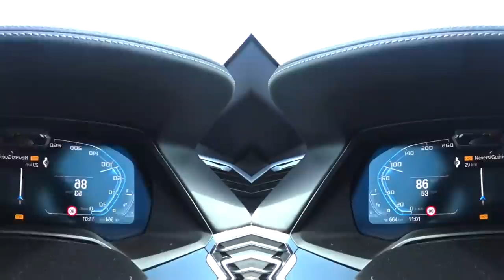TOUR AUTO 2019 étape 2 | Dijon - Lyon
Tour Auto 2019 Etape 2 ! Aujourd'hui Dijon - Lyon, toujours avec notre BMW X5 M50d.